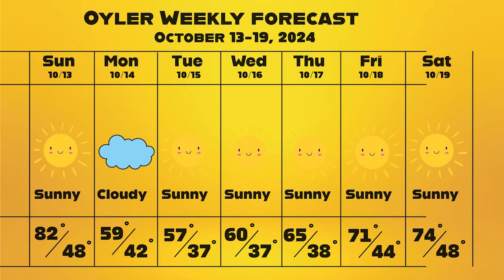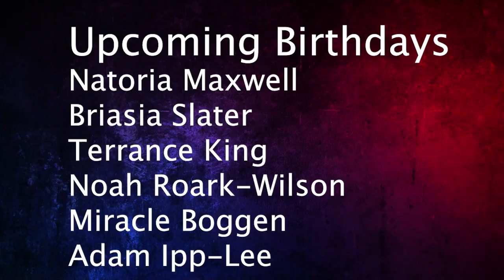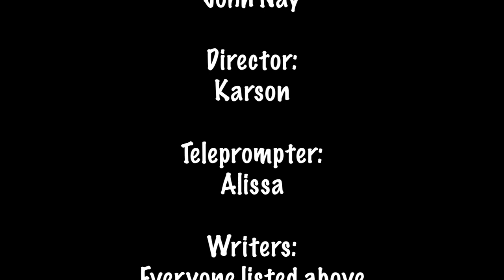ONN Weekly Updates: October 5-11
Thanks for tuning into this episode of the Oyler News Network Weekly Updates for the school year! This episode was produced by a group of 5th grade students: Alissa, Devyn, Karson and John'Nay.